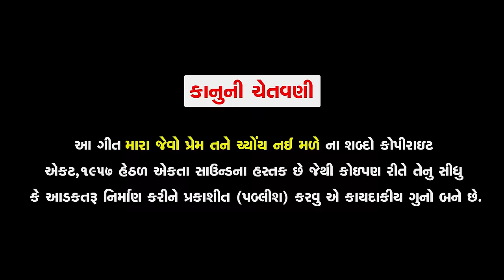Mara Jevo Prem Tane Chyoy Nai Made || Jignesh Barot || Gujarati Bewafa Song || 4k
Title : Mara Jevo Prem Tane Chyoy Nai Made
Singer - Artist : Jignesh Barot (Kaviraj)
Artist : Zeel Joshi, Barkat Wadhwania, Nirav Brahmbhatt, Devo, Nishit Nayak
Lyrics : Darshan Baazigar
DOP : Nayan Thakor
Production Man. : Sanjay Rajput
Editor : Ravindra S. Rathod
Sahyog : Vikramsinh Vaghela
Concept - Director : Mayur Mehta
Design : Sunny R Patel
Producer : Ramesh Patel
Genre : Gujarati Sad Song
Music Label & Copyright : Ekta Sound